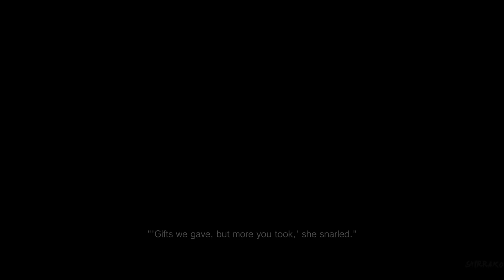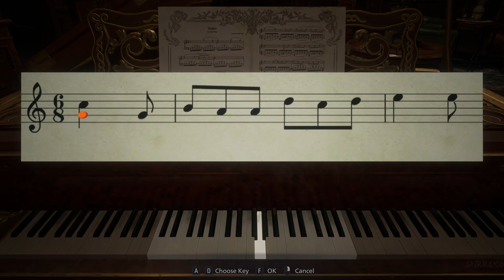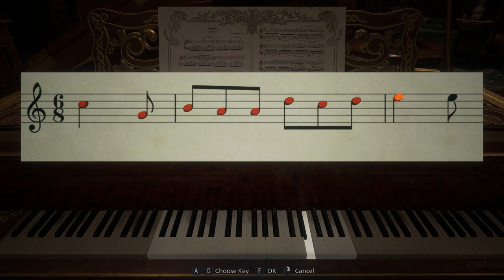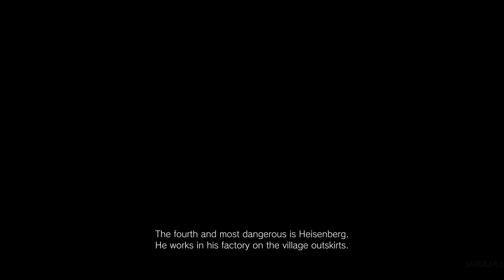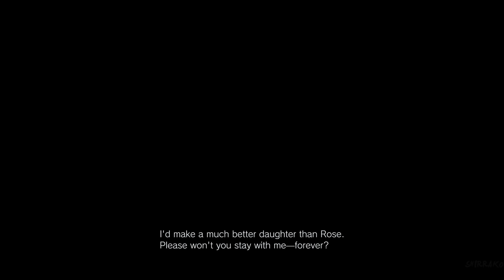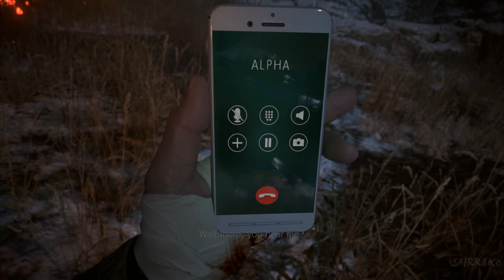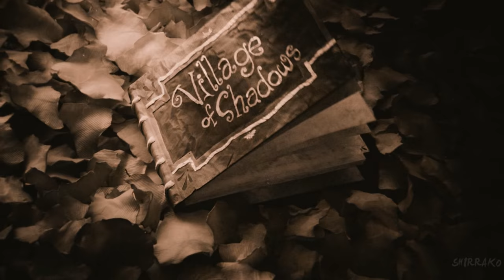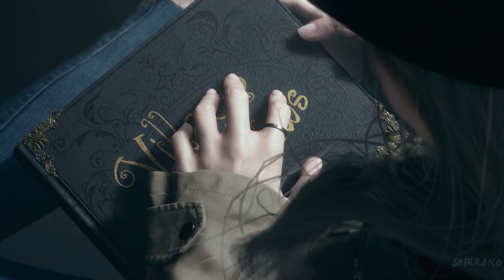RESIDENT EVIL 8 VILLAGE Gameplay Walkthrough FULL GAME (4K 60FPS RTX) No Commentary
Resident Evil 8 Village Gameplay Walkthrough PS5 PC Xbox Series X PS4 No Commentary 2160p 60fps Ultra HD Ray Tracing let's play playthrough review guide